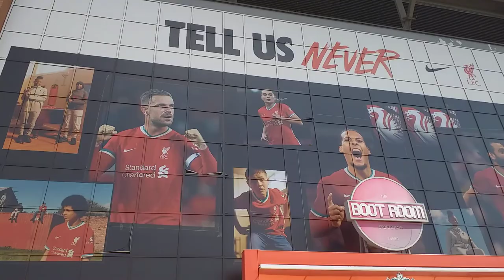There is always one who wants to be a star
filming the front of anfield and this happen if she didn't want to be on film then why come up to someone filming she didn't seem to mind the half dozen camara's above her head filming her?